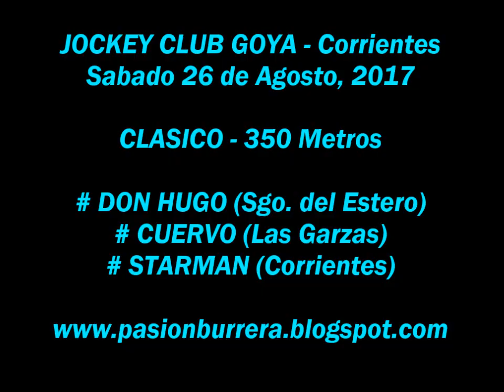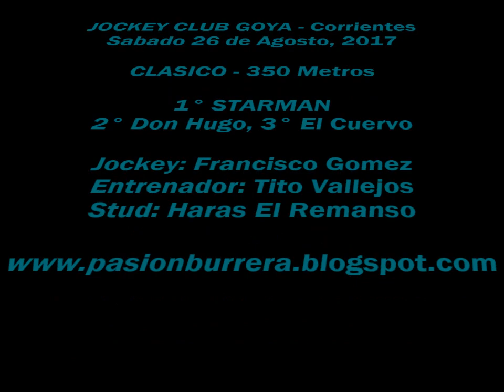Starman, Goya (26-08-17)